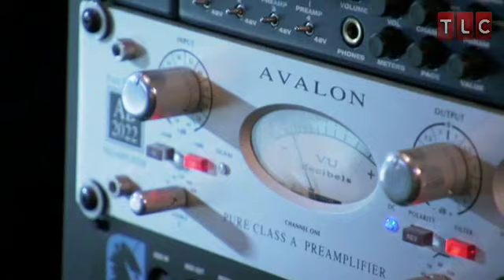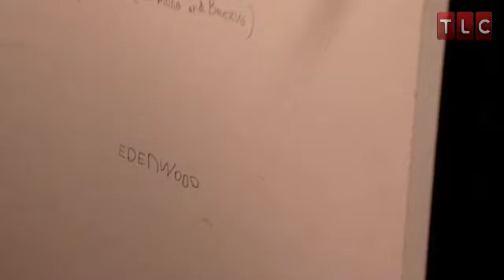Eden Woods in the Recording Studio | Toddlers & Tiaras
Eden Woods records her very first original song "Cutie Patootie."